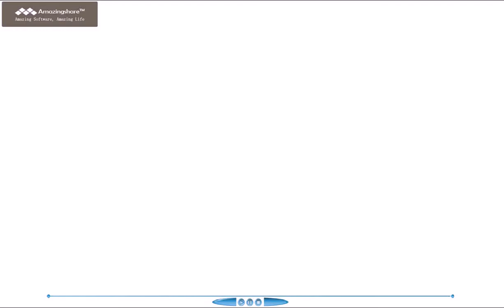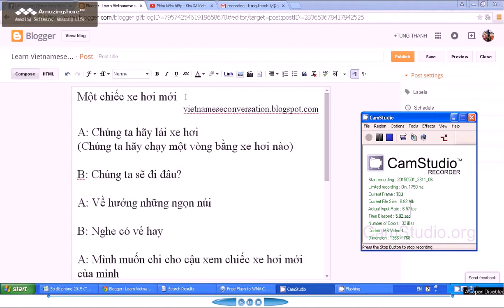Một chiếc xe hôi mới - A new car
Learn Vietnamese With Saigonese For Free